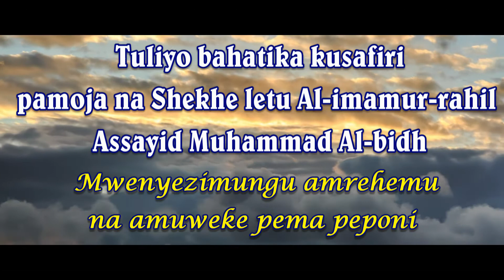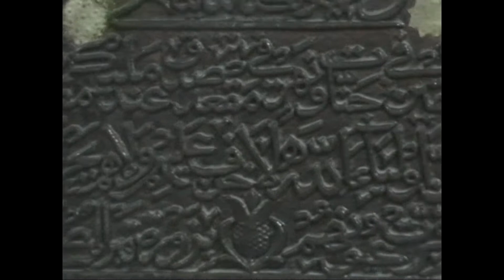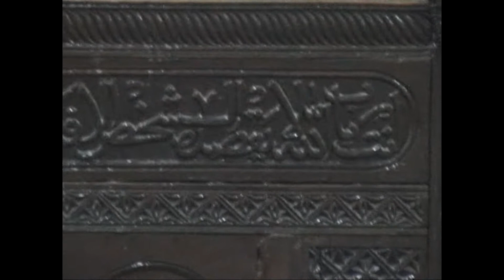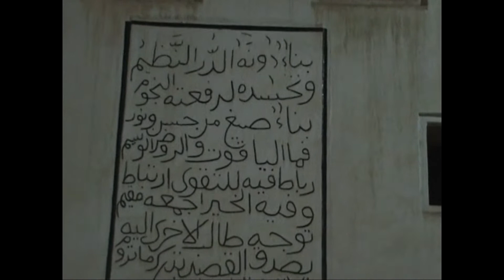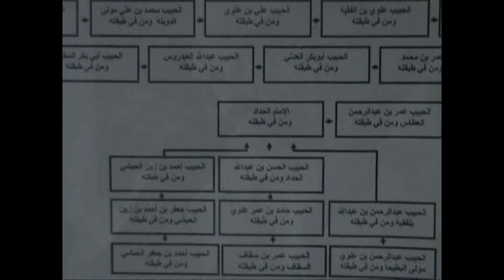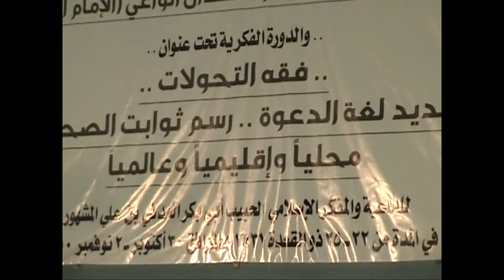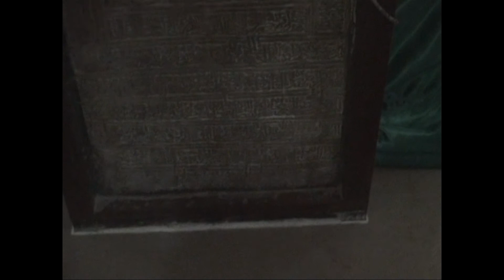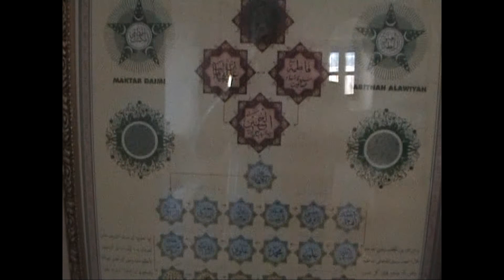SAFARI YETU YA KUZURU YEMEN 2010 ( Part 7 )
14/Rajab/1441 AH , 9/March/2020 AD .